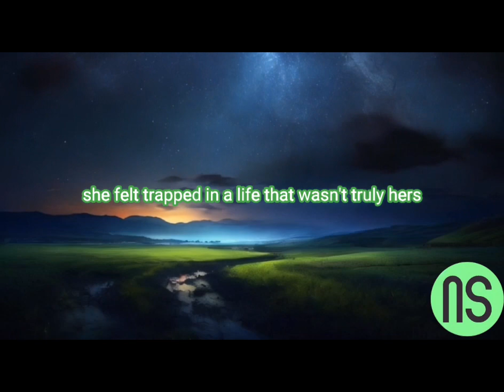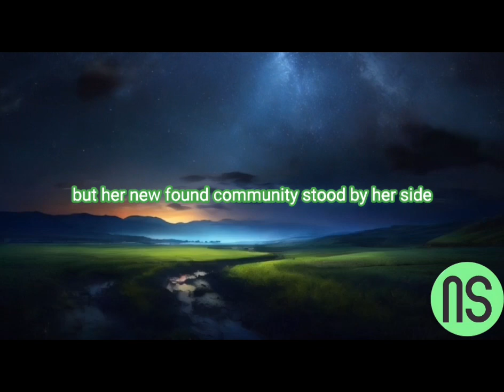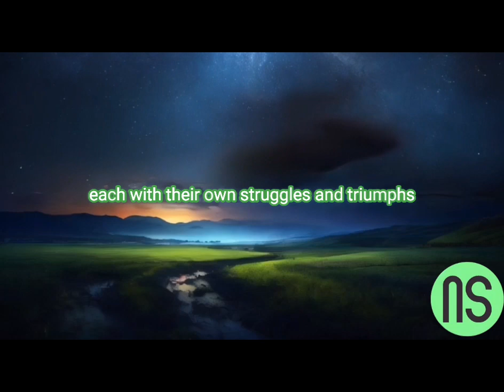Breaking Chains: Liberation Through Personal Transformation